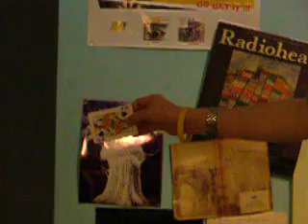Disappearing card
me disappearing a card